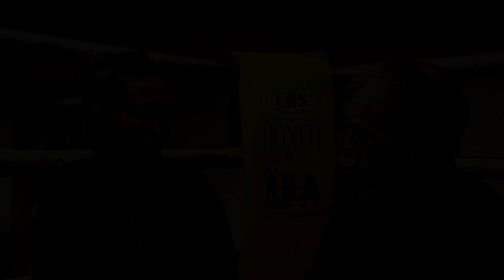Women Talking Boxing - Why They Enjoy Fighting in the Ring!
Jeana Tasker is Manager of a lap dancing club in Plymouth - she was fighting from the age of 12 - now at 40 she is making a comeback!  In this series of interviews women boxers talk about their fights & why they enjoy a punch up in the ring! Interview by Alan Mortlock - Footage by Liam Galvin